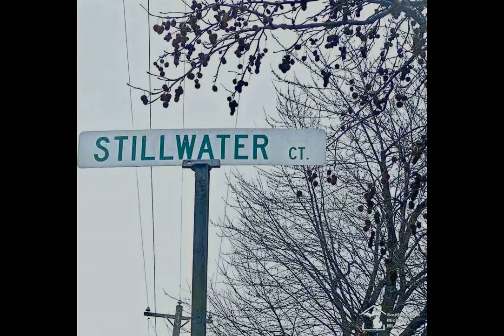6410 Stillwater CT Erie, MI 48133 - Single Family - Real Estate - For Sale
If you're looking for a tranquil place to call home this is it! Do you have a wish list of things you would like your next home to have? Spacious Ranch? Water front? In the country? Acreage? Away from neighbors and busy roads? With City Water? Move in condition and priced right? Good news, You found it! You'll love the floor plan flow of this beautiful Ranch, which features a huge eat in kitchen & dining area, Family Room with Cultured Stone natural wood burning fireplace. Master Bdrm w/ dual closets, Gorgeous waterfront views. New in 2019, vinyl siding, exterior stone work (both house & garage), porch, windows,gutters/soffits/fascia. New roof on home & garage 2018. 2 car garage w/ electricity. Sitting on 1.79 acres. Dwelling and garage is not in a flood zone. Location near Boat/ Yatch Clubs/ boat launches, expressway commutes. Make your appt today and get ready to check off that list!

JoAnn Heller
Century 21 Allstar R.e. Team-Monroe